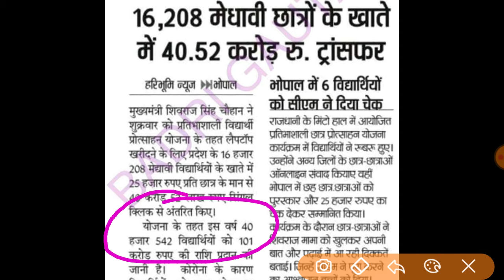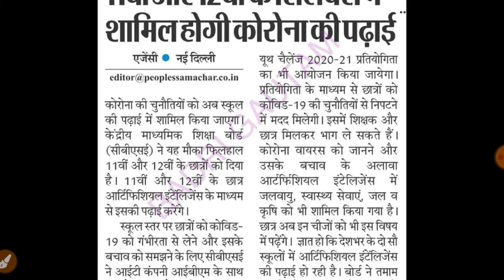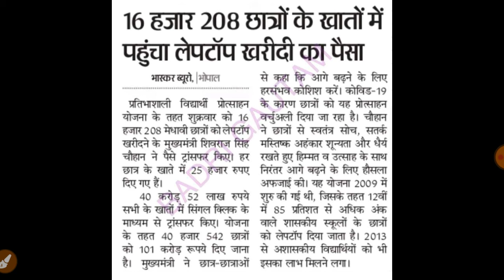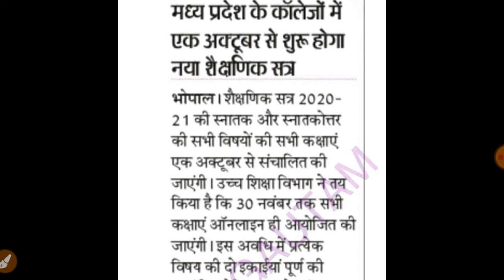Mp education breaking news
Laptop rashi kitne pratishat pr di jaegi